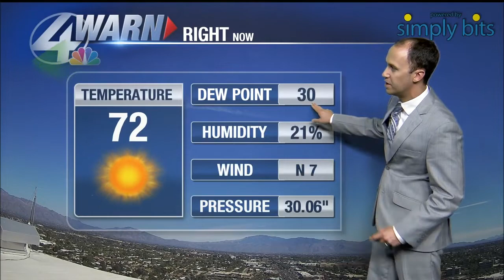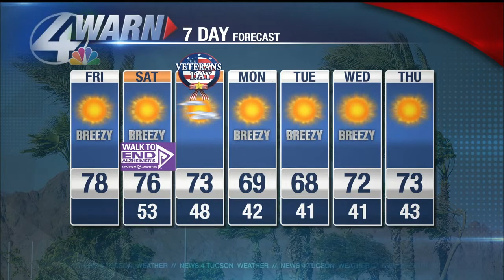Jeff's Friday update